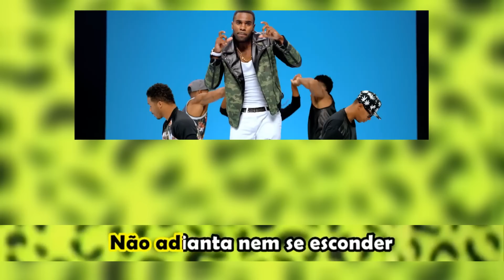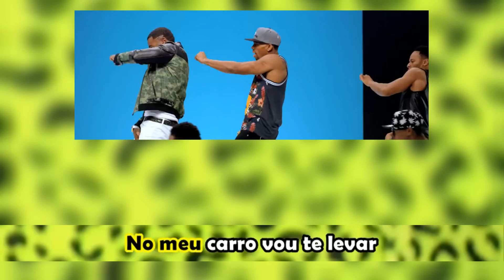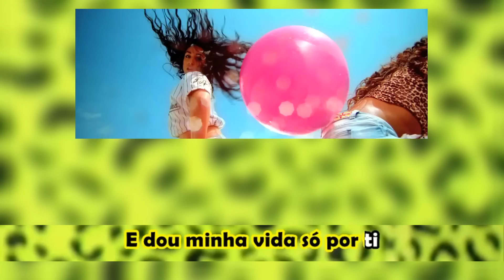Jason Derulo Ft. Snoop Dogg Wiggle (Paródia/Redublagem)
Gustavo Paródias

Not is spam.